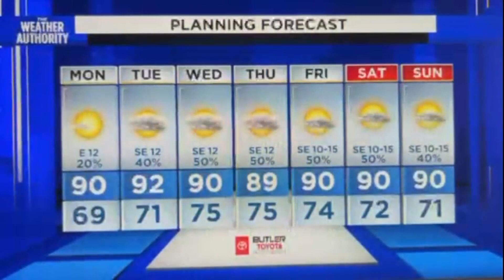6-26-22 SUNDAY EVENING